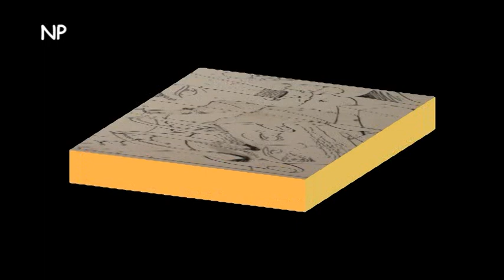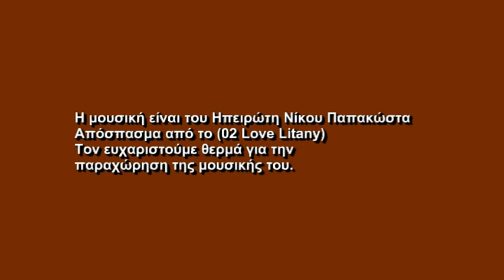Ρόκος 99% Σχέδια και 1 Γλυπτό, ζητούν ΑΠΟΤΟΞΙΝΩΣΗ ΤΩΡΑ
Έκθεση Κυριάκου  Ρόκου
99% Σχέδια  και 1 Γλυπτό, ζητούν ΑΠΟΤΟΞΙΝΩΣΗ ΤΩΡΑ
αίθουσα τέχνης «έκφραση-γιαννα γραμματοπουλου»
διάρκεια: 18 Απριλίου  - 18 Μαΐου  2013

Ο καλλιτέχνης αναφέρει για την τελευταία του έκθεση:
Πέρασαν   40  χρόνια , απ' την  πρώτη  μου  ατομική  έκθεση  , στον  ίδιο  χώρο . . .Ήταν  ο  χουντικός   Οκτώβρης  τού  1972 . . . Τώρα, ξανά, περιτριγυρισμένοι  από  γνωστά  και  άγνωστα  σπαθιά , προσπαθούμε να  αποδράσουμε - ο  καθένας  με  τον  τρόπο  του -  απ' την  μανία  των  ηθικών και φυσικών  εξολοθρευτών  μας . . .
Δικός  μου  τρόπος  το  ΣΧΕΔΙΟ , σαν  άμεση  αντίδραση  αυτοπροστασίας. Γιατί  όχι   και εξορκισμού  τού  κακού  πού  επιμένει  να  μάς  φορτώνει  τύψεις . . . Αλλά  και η  ΓΛΥΠΤΙΚΗ, σαν  μια  κιβωτός   καταστάσεων  μιας  εποχής , χρήσιμης  για  τούς  μελλοντικούς  μελετητές  της . . .
« 99% Σχέδια και 1 Γλυπτό , ζητούν ΑΠΟΤΟΞΙΝΩΣΗ ΤΩΡΑ » .κι όχι βέβαια , απ΄τους ίδιους πού μας έφτασαν εδώ . . .
Όλα  είναι  καμωμένα  μέσα   στο   2012 . . .